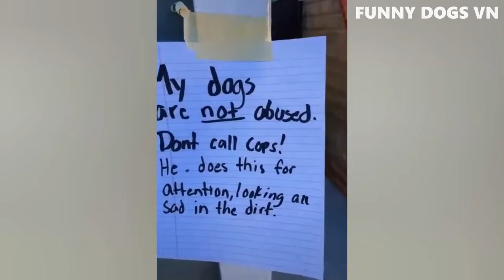Funny Dogs And Cats Compilation Try Not To Laugh Animals 2022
Cute cat and dogs videos